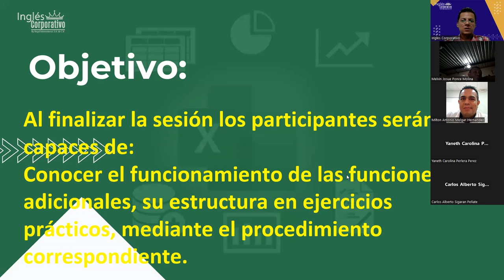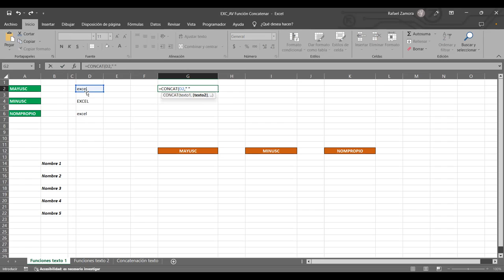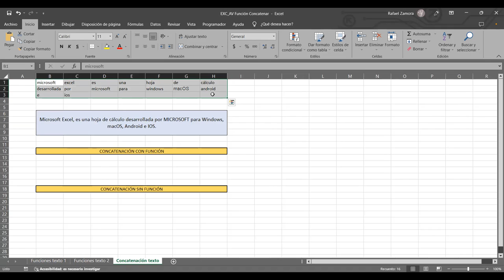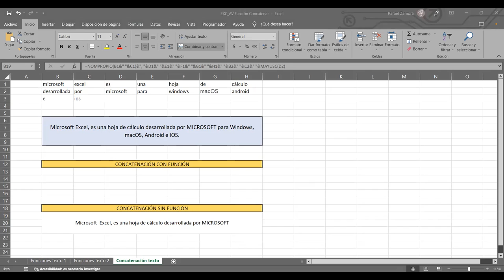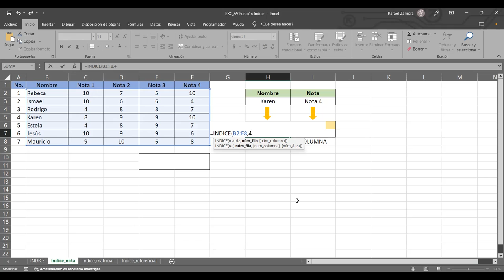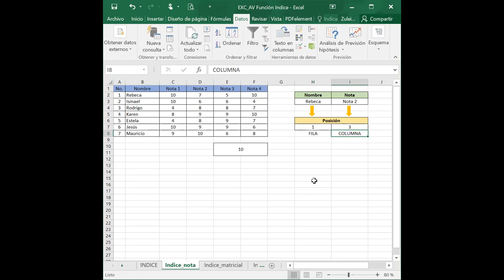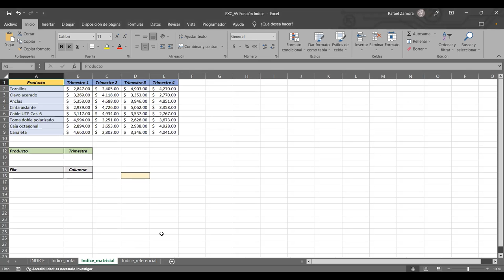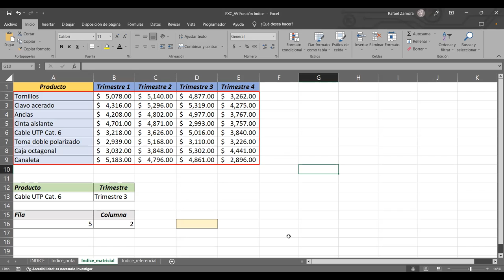Sesión 04 28-03-23-29811-8017-0018/2023-Zamora-Func. independientes: Concat, Sustituir, Coincidir 2